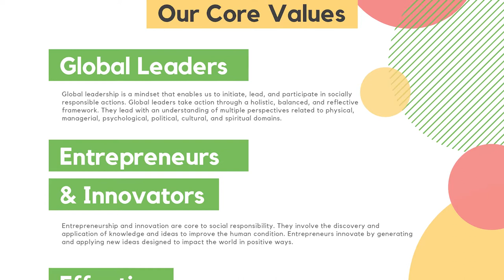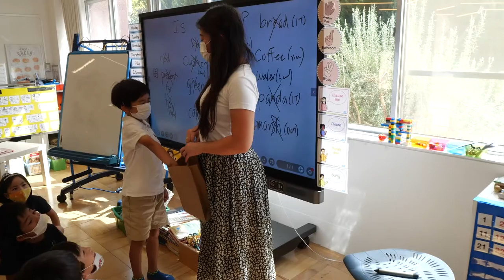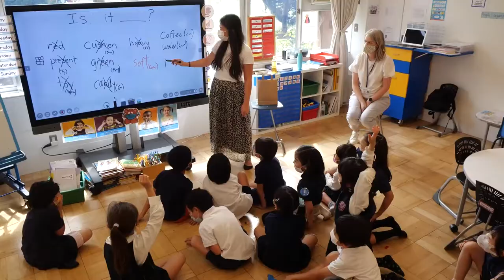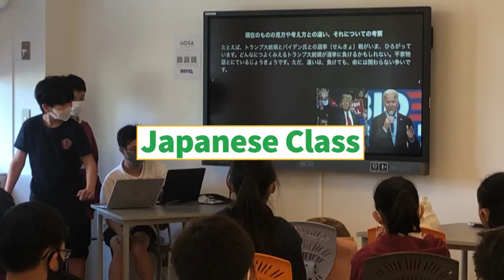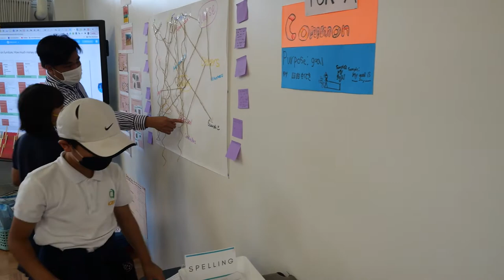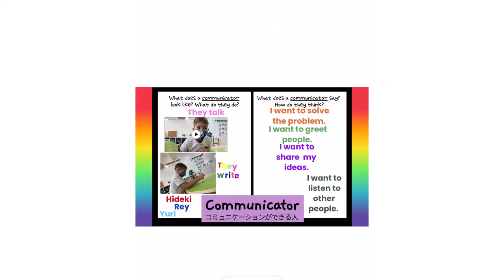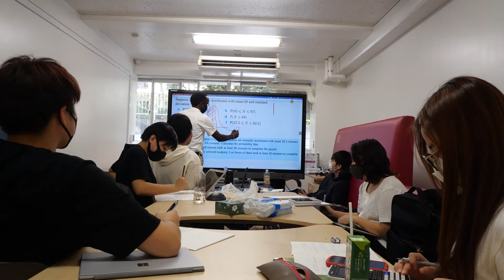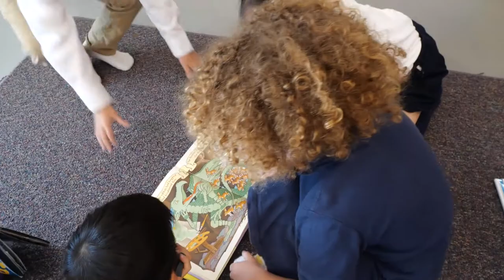Aoba Hikarigaoka 2021-22 Campus Tour